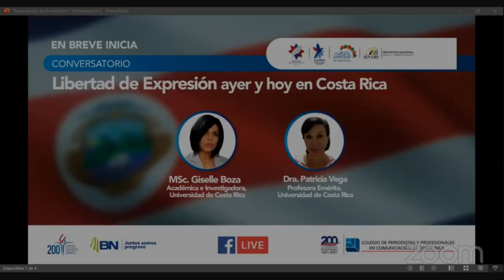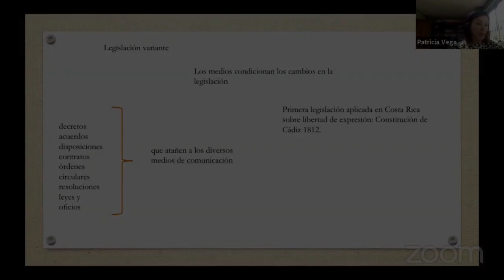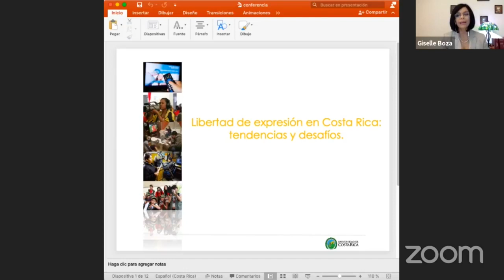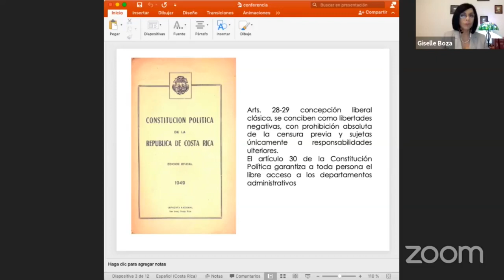Libertad de expresión ayer y hoy en Costa Rica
La Biblioteca Nacional y el Colegio de Periodistas y Profesionales en Comunicación de Costa Rica, se complacen en invitarle al conversatorio Libertad de expresión ayer y hoy en Costa Rica, con la participación de la Dra. Patricia Vega, Profesora Emérita de la Universidad de Costa Rica
y la MSc. Giselle Boza, Académica e Investigadora de la Universidad de Costa Rica y moderado por Rolando Rivera Mora, del Colegio de Periodistas y Profesionales en Comunicación de Costa Rica.

La actividad se realizó el 4 de agosto del año 2021.